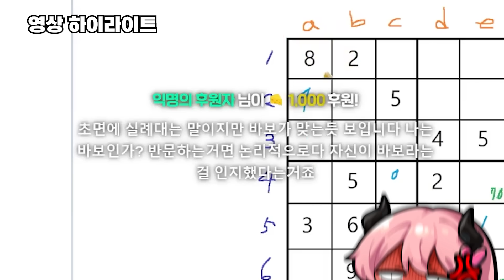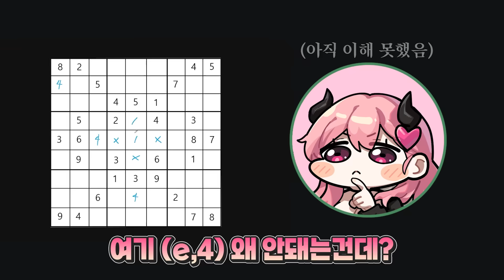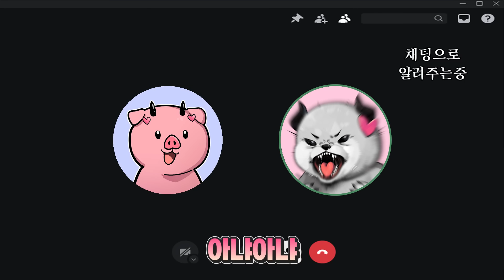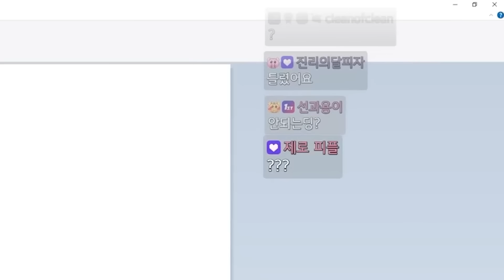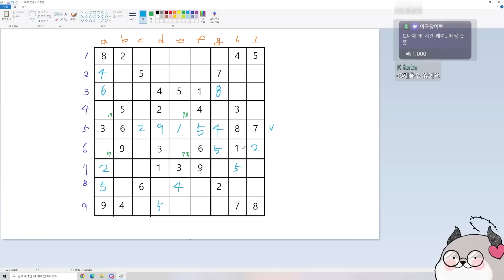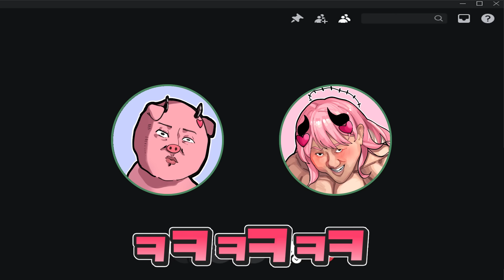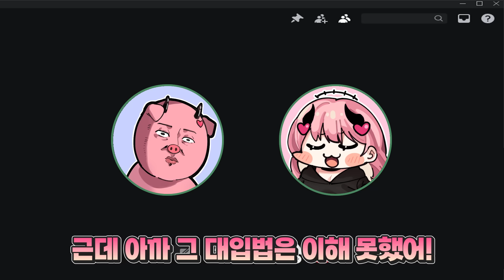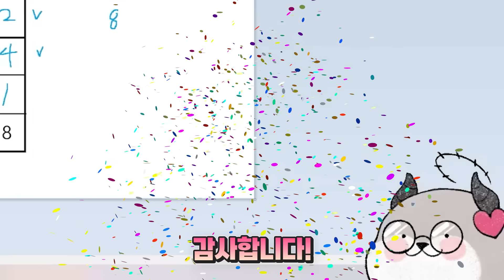내가...내가 이렇게 멍청했나?????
❥illustration * 2ta
❥Editing * 호핑